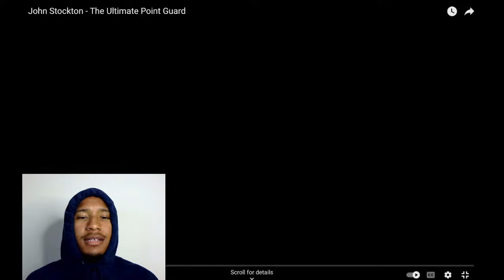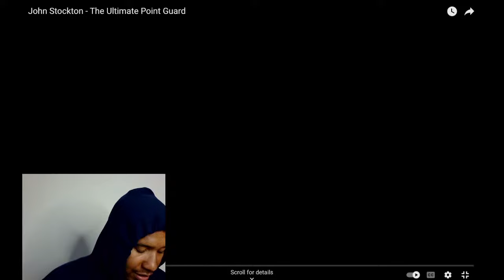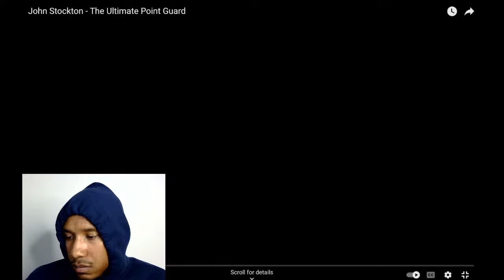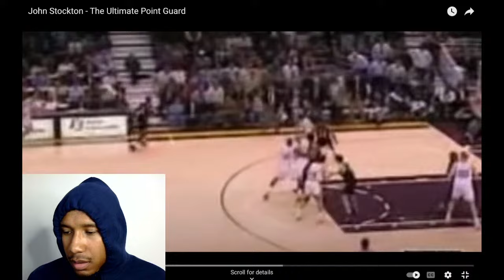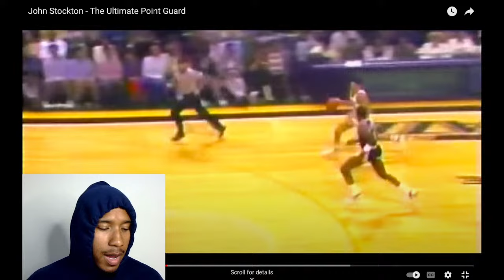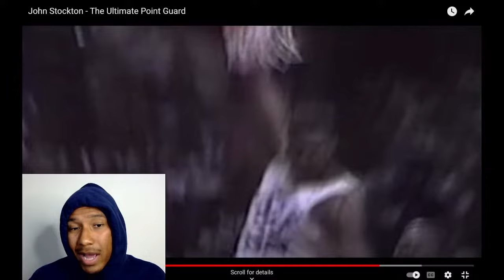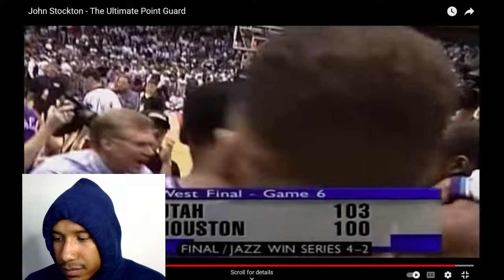JOHN STOCKTON IS THE BEST POINT GUARD AND PASSER TO WALK THE EARTH!! 😳🏀